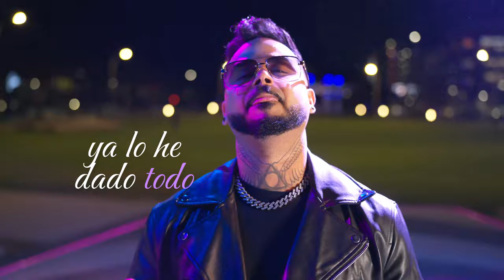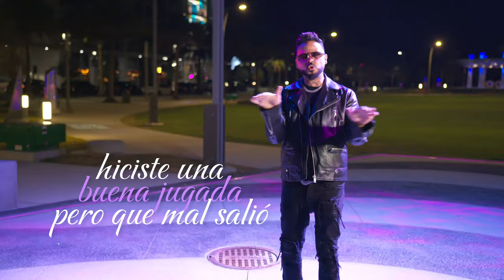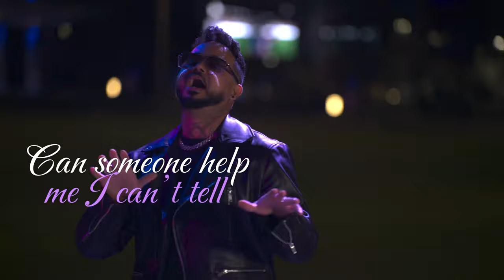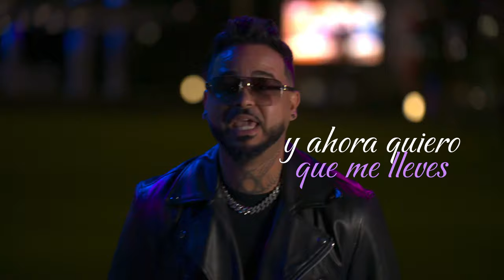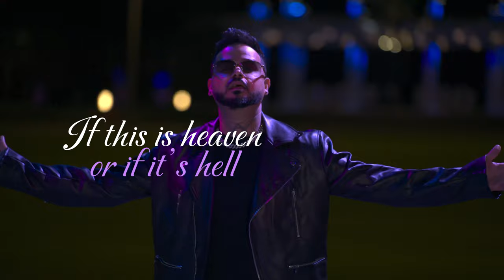VINNY RIVERA x @DerekSrDeler - "Llévame" Bachata Hit Song & Music Video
Vinny RIvera Music Bachata/Kizomba/Reggaeton

El amor puede traer tanto el cielo como el infierno. "LLevame" es una canción dedicada a la idea de cómo podrían haber funcionado las cosas en una relación, pero al final falla para bien. Vinny Rivera y DerekVinci colaboran para escribir y producir una canción diseñada para resonar con cualquier persona apasionada por ganarse a sí mismos después de perder por un amor ciego. “LLevame” tiene letras en español e inglés y combina elementos de bachata, pop y R&B para brindarles a los bailarines y oyentes una experiencia musical que puedan apreciar.

“LLevame”
Vinny Rivera x @DerekSrDeler

Filmed By MediaGeeks: Daniel Sensual

Quizás, si no hubieras mentido tanto,
solo quizás,
no te estuviera atormentando tanta soledad,
tu mundo seguiría perfecto,
al lado de un amor tan cierto,
quizás,

es que te veía tan decidida,
sin tomar en cuenta las heridas
por ilusiones para dos mal repartidas,
tu viendo el cielo y yo muriendo en tu partida,
que dije ya está,
tengo que resignarme
por su felicidad,
ya lo he dado todo,

Y ahora quiero que me lleves,
hasta ese castillo que un día te prometió
hiciste una buena jugada pero que mal salió,
no se porque pudiste creer
que el era Mejor que yo,

hasta el paraíso que te hizo renunciar a mí,
sabiendo que por ti daba todo,
pero la vida es así,
tu perdiste a los dos y yo gané cuando te perdí.

Is this love or just an addiction
I cant tell the difference Im a man on a mission
To find it, I cant hide it
All these feelings that im feeling im fighting
Everyday I feel like I die a little more
Cuz you’re the only person that’s made me feel
So insecure
Im searching for the cure.

It could be heaven, could be hell
A nightmare, or a dream as well
Can someone help me I can’t tell
If this is heaven, or if it’s hell

I can’t tell if this is heaven or hell